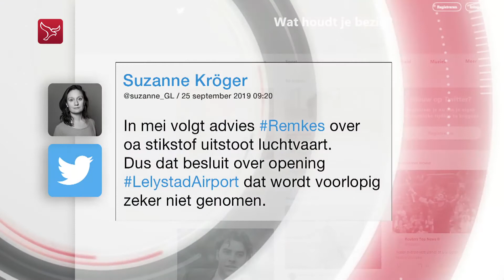Welke keuzes moeten in Flevoland gemaakt worden over stikstof?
Verslaggever Richard Schuurman legt uit.